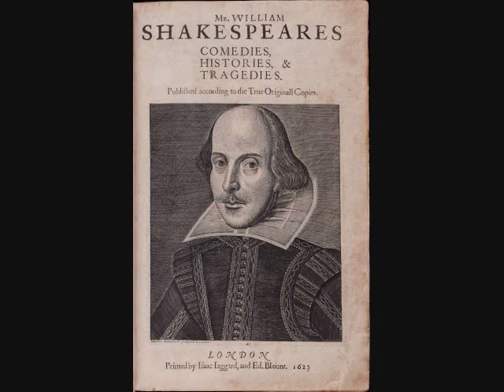"Othello" Shakespeare; audio/abridged; w/ Sir John Gielgud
"Othello" (abridged)
by William Shakespeare
cast
Narrator. Michael Benthall
Iago. Sir Ralph Richardson
Othello. Sir John Gielgud
Cassio. John Humphry
Barbantio. Ernest Hare
Duke of Venice. Charles West
Desdemona. Barbara Jefford
Emilia. Coral Browne
Lodovico. Joss Ackland
Senator, Officer, Messenger, Voices
.Stephen Moore, Roger Grainger, David Tudor-Jones, Peter
Ellis, and David Lloyd-Meredith

Directed by Michael Benthall. Script adapted by Fiona Bentley and
Morys Aberdare. Musique Concrete and Sound Effects by Desmond Leslie.
Sound Supervision, Cyril Ornadel. 1962
Living Shakespeare series